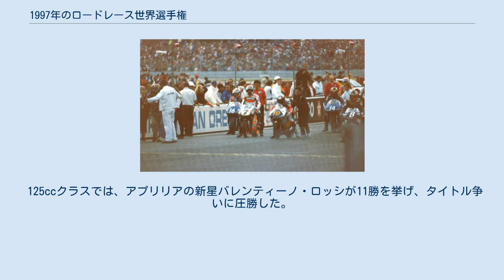1997年のロードレース世界選手権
1997年のロードレース世界選手権 1997年のロードレース世界選手権は、FIMロードレース世界選手権の第49回大会である。
 ホンダのミック・ドゥーハンが他を全く寄せ付けない圧倒的な強さで4年連続チャンピオンとなった。
シーズン12勝を挙げ、永く破られることのなかったジャコモ・アゴスチーニの年間勝利数記録をついに破ったのである。
またこの年はホンダが500ccクラスを完全に支配したシーズンでもあり、ランキングのトップ10の内、実に7人までがホンダに乗るライダーであった。
 その一方でヤマハやスズキを始めとする他メーカーチームにとっては、混迷を極めた1年であった。
チーム・ロバーツは長年連れ添ったヤマハを離れ、モデナスと協力して開発した3気筒エンジンを積む軽量なオリジナルマシンでの挑戦を開始した。
チーム・レイニーの阿部典史とルーキーのセテ・ジベルナウも、全く歯車が噛み合わない状態が続いていた。
スズキのダリル・ビーティーは前年の頭部の負傷から完全に復帰することができず、結局この年限りで引退した。
同じくスズキのアンソニー・ゴバートに至っては薬物検査で引っ掛かり、シーズン途中でチームを解雇されてしまった。
エルフ・チームはスイスオート社製のV4エンジンを積んだオリジナル・マシンでの参戦を続けていたが、アプリリアはVツインのマシンでの500ccクラス参戦を、この年限りで中止する決断をくだした。
 250ccクラスでは、ディフェンディング・チャンピオンのマックス・ビアッジが原田哲也、ラルフ・ウォルドマンとの熾烈な戦いの末、最終戦で4年連続タイトルを決めた。
 125ccクラスでは、アプリリアの新星バレンティーノ・ロッシが11勝を挙げ、タイトル争いに圧勝した。